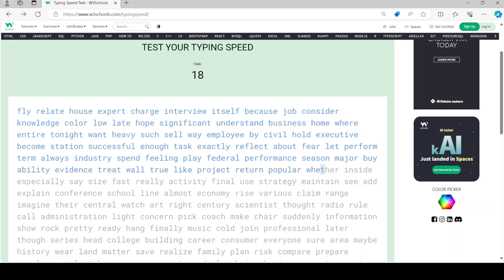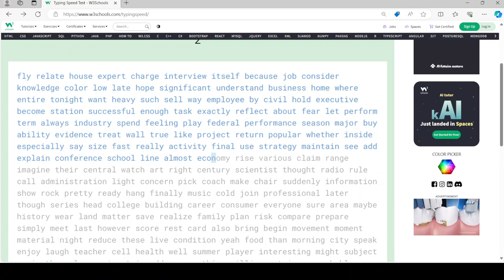I got 115 words per minute, one of my best runs for 2024.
I had gotten a good word rate of 115, but needed some time to improve.